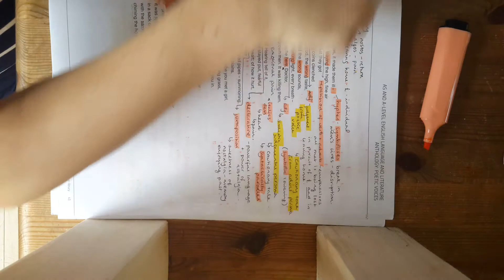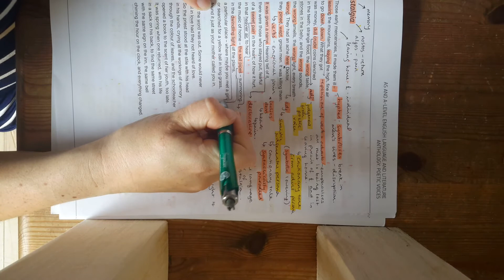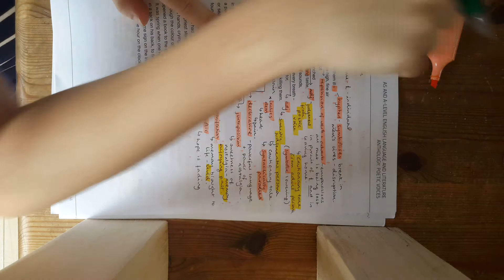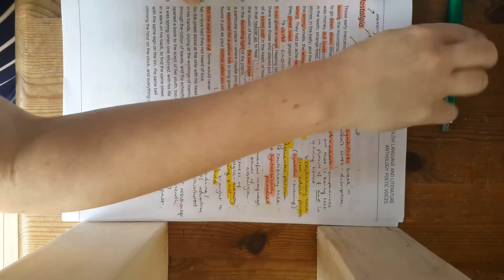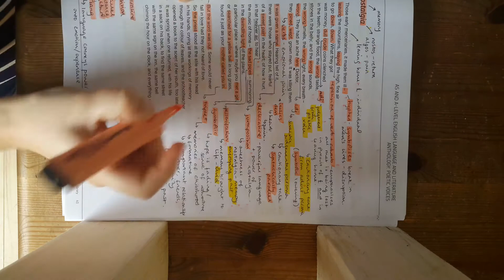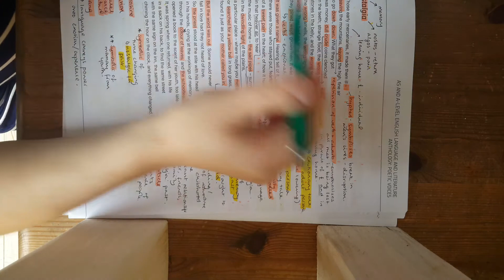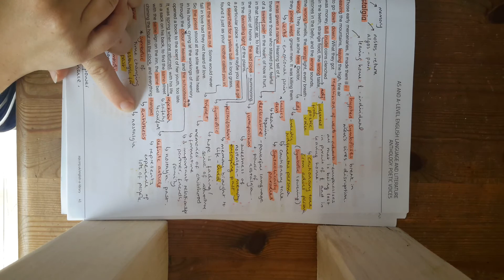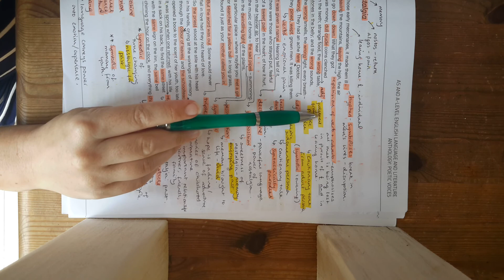Y12 LangLit: Nostalgia 2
Annotations of stanzas 2 and 3